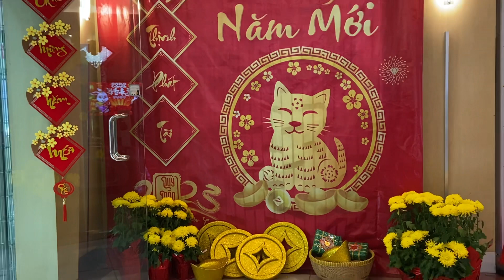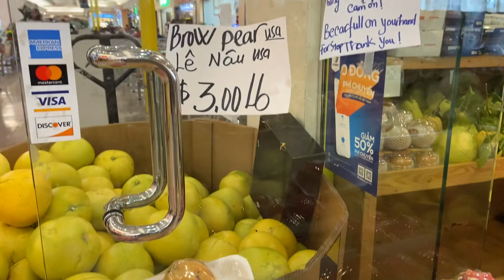Mời các bạn tham quan 30 Tết khu phố Việt Nam San Jose cali ở Mỹ .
@Kimcuong2022 -Nét đẹp và đời sống gia đình ở Mỹ